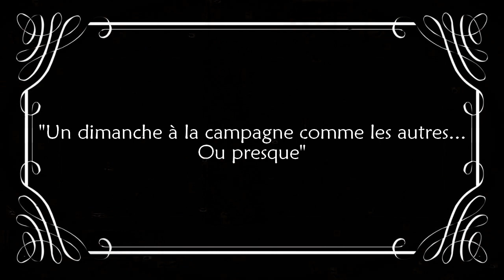Throwback : Les Origines - 1924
Acteurs :
La femme : Amandine Kinsoen
L'homme : Olivier Caillaud
Le Baron Samedi : Théophane De Roeck

Figurants :
Pascal Ferrari
Séverine Ferrari
Jacky Ferrari
Renée Ferrari
Mathieu Gregory
Christelle Gregory

Equipe Technique :
Ghislaine André-Geay : Réalisation, Scénario, Maquilleuse, Accessoiriste, Costumière, Décoration.
Camille Deguercy : Première assistante, Coiffure, Accessoiriste, Costumière, Décoration.
Elisa Faivre : Scripte
Mathieu Geay : Renfort technique
Théophane De Roeck : Direction d'acteurs
Photographe : David Tavan